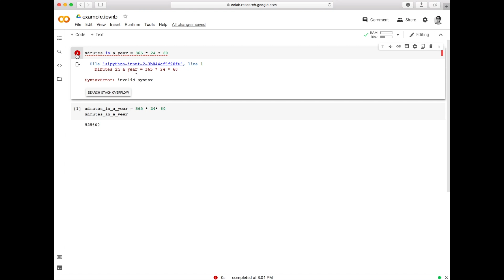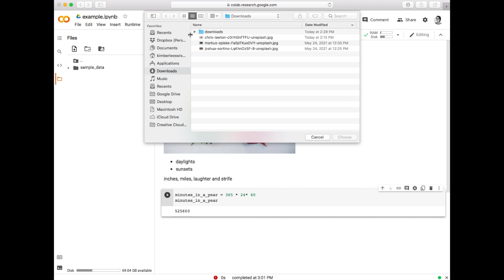Google Colab Interface Overview in 90 seconds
Beginners brief look at the Google Colab interface, including:
code cell
text cell
file browser
sharing and comments
corgi and kitty mode (animated GIFs in the header)

plus, toddler cameos